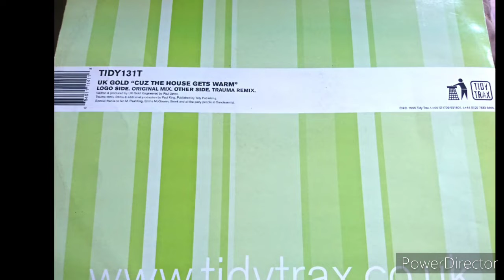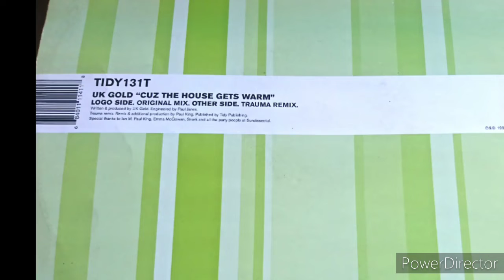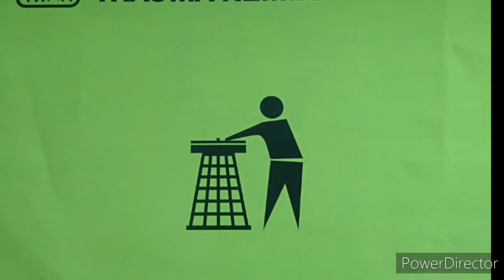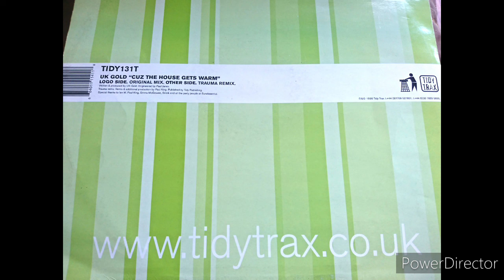UK GOLD, CUZ THE HOUSE GETS WARM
UK GOLD, CUZ THE HOUSE GETS WARM, ORIGINAL MIX ON TIDY TRAX RECORDS RELEASED IN 1999 RELEASE NUMBER 131T